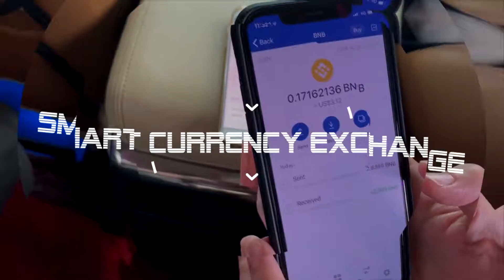Use BNB Global [Binance Coin & Alchemy Payment]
BNB is now integrated into Alchemy’s payment system and has started its trial phase in Singapore